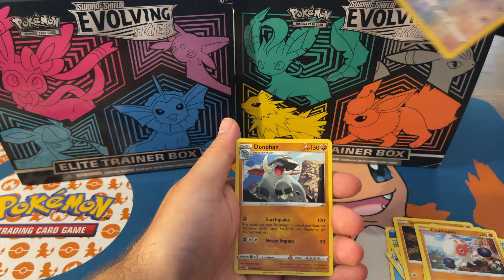Single Pack Sunday *Vivid Voltage*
We open a pack of Pokemon cards every sunday!

Episode 4